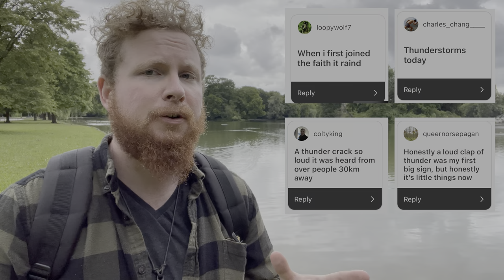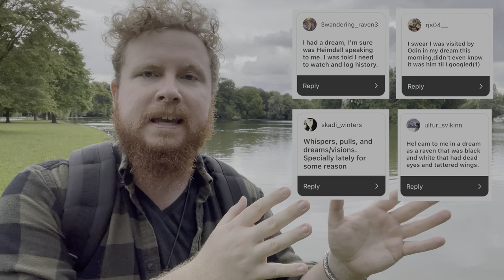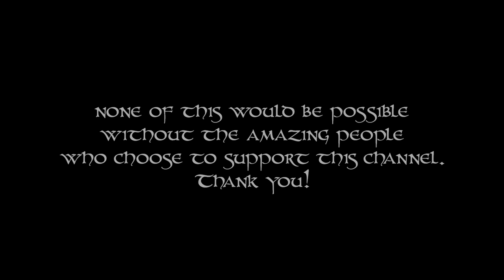Norse Paganism | How to Interpret Signs from the Gods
My Books

I believe in a more unified spiritual world. One not built on hate or division, but of understanding and respect. That is why my videos and topics have always been free of modern and divisive content. I am committed to providing information free of bias, drama, and ego. I believe religion, spirituality, and global healing is for everyone regardless of race, sexuality, gender, or political ideology.